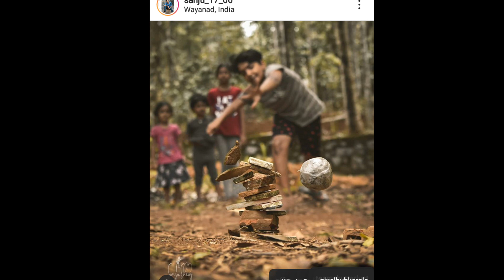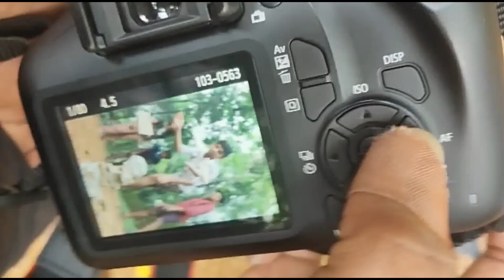photography copying the photo taken by others Malayalam7 tees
copying the photo and creating our self